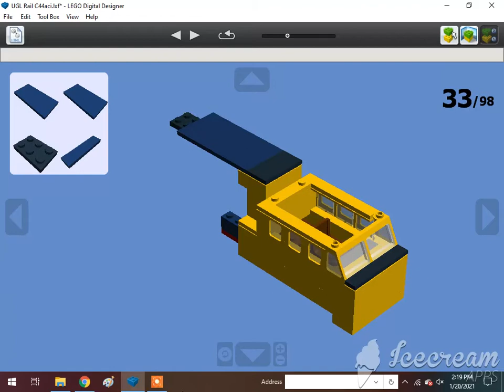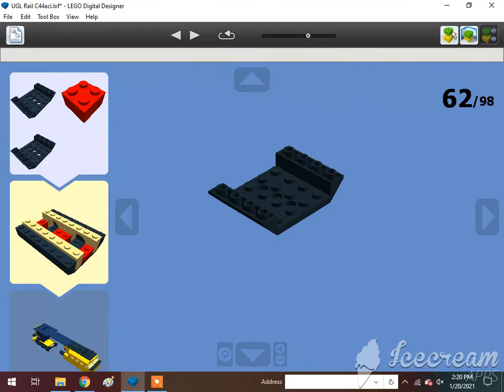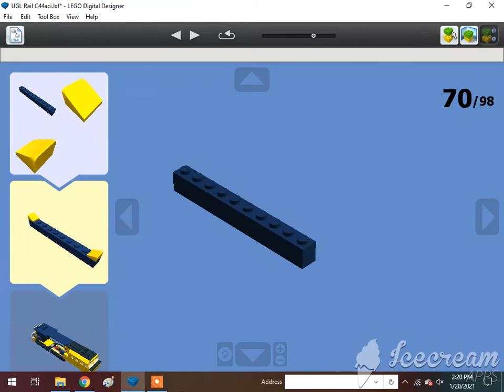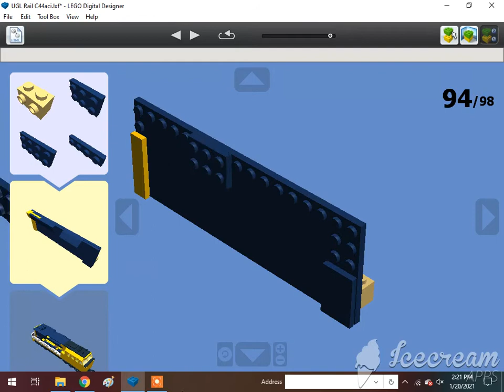How To Build A Lego UGL Rail C44aci Diesel Locomotive (Co-Co)🇦🇺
Requested by Brodieoldz. Subscribe to That Comeng Man, KyleJBAwesomess 2001, Atlas The Number 5 MSR, Khai Trains Fun Animations, MrBLUERANGERHERO, Nigel the Blue Great western hall class Productions, Sharkboyttv Plays, Adam The Gween Boi, DatLegendaryBrazilStoneGuy Est. 2004, Elec Man, Man With 9000 IQ, Great Eastern Railway Y14 Class (RIP) , Alex Canine, Brodieoldz, Antonio's Marmanides, William Pulfer-Melville, Mason Weillie, If you read your a nerd, Jan4apes, Herpa BG, Lego Studio, Cameron The Hedgehog 261 YT, Lol Lol, Cometbricks, Aiko Himutji, Nico el Latino, Foxyfox fan858, Danish*beep*Sabir, Ryan Kirschbaum, Jason Adams, Edward and Harriet, Kaipu #3, Christopher's Trains, Jake Fussell, One Track Mind, Legoboyz21, and Loki & Goose.